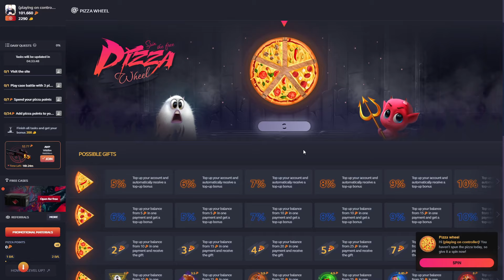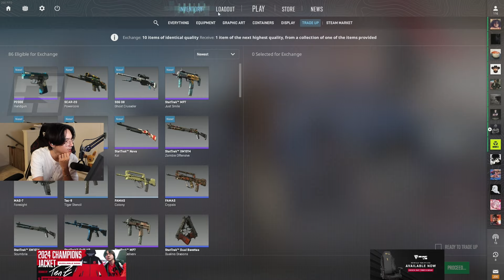NO SHOT YOU CAN ACTUALLY GET CS2'D LIKE THIS..!? *STEWIE CONFIRMED HE'S BACK* CS2 Daily Twitch Clips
(AD) Upgrade Fast with the BIGGEST Drops! Use Code "GOULDY" for FREE BONUS!

yung stew op in todays highlights lol